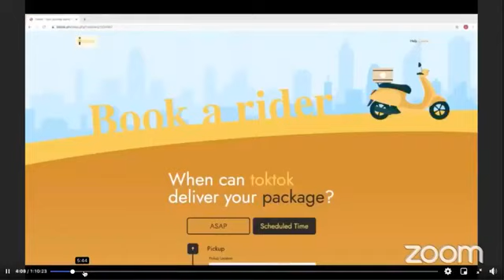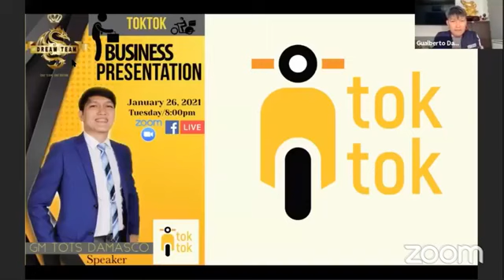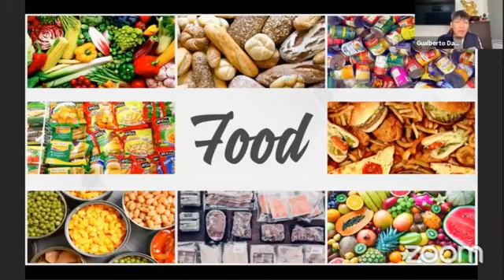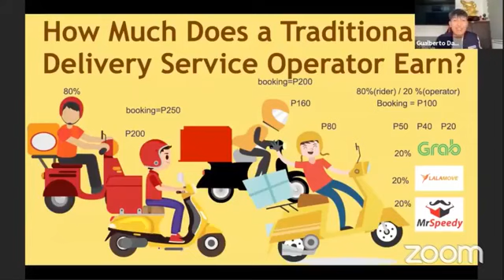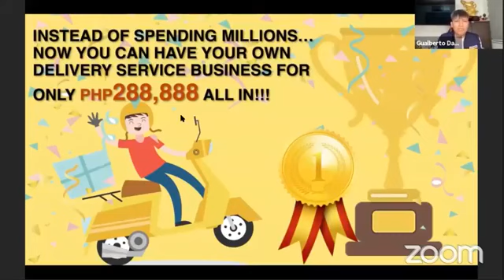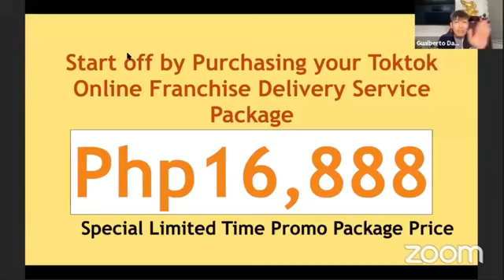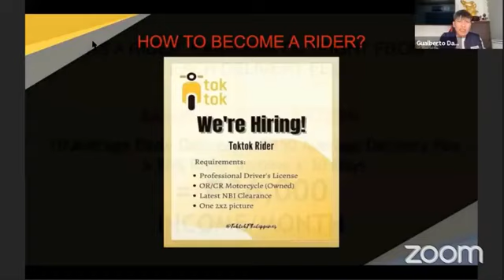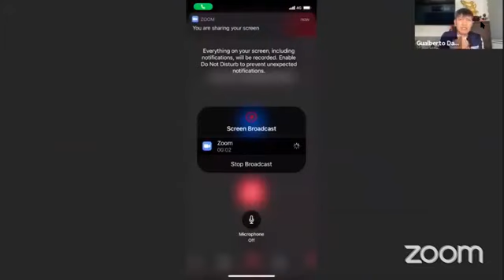HOW TO BECOME TOKTOK OPERATOR FULL PRESENTATION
Good day

The most awaited part presentation for DREAMTEAM Zoom Channel is now launch! Be available tonight bravest dreamers to know fully the instructions and operations for TOKTOK Online Franchise Business

If you want to have your dreams to come true? This is now your chance! Fight for your dreams whatever it takes!

DREAMTEAM is inviting you to a scheduled Zoom meeting.

Topic: TOKTOK ONLINE BUSINESS PRESENTATION
Time: 8:00PM-9:00PM